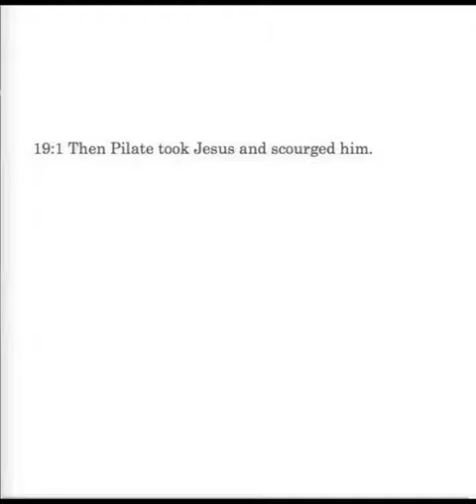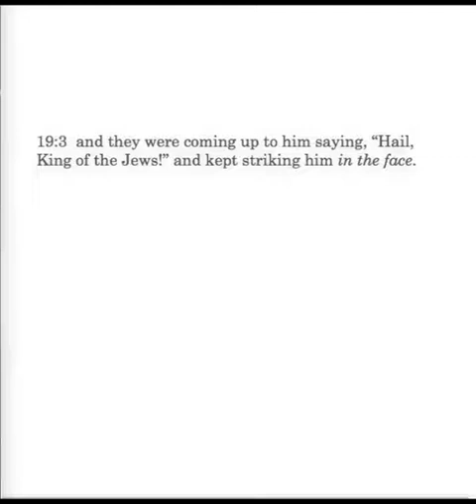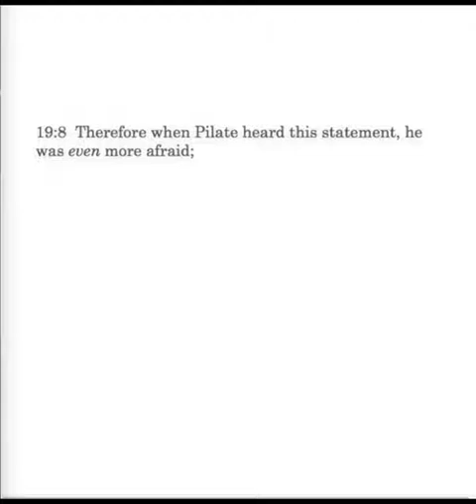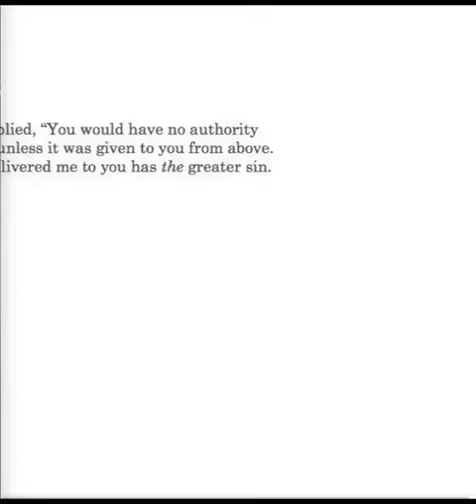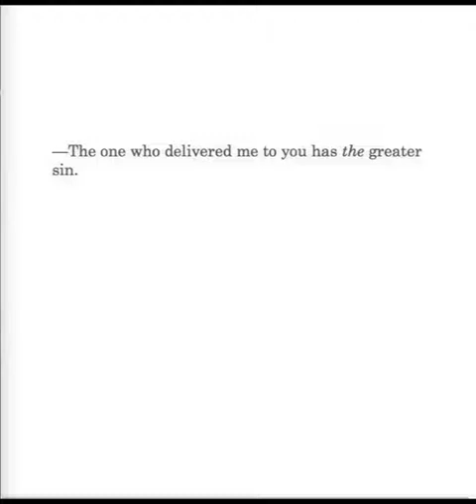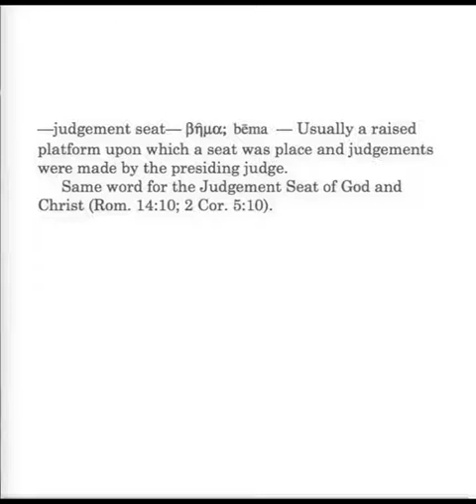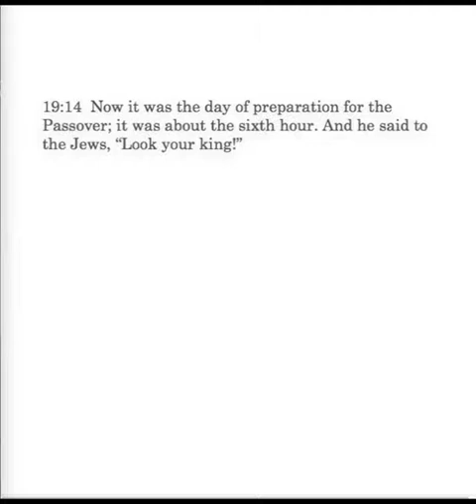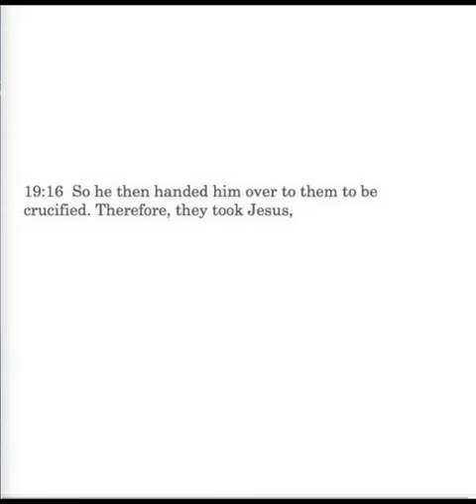John 19:1-16 Lesson 79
John 19:1-16: Jesus scourged; levels of flogging; crown of thorns; Pilate pronounced Jesus not guilty; Jew's claim against Jesus, Lev. 24:16a; Pilate's wife's dream, Matt. 27:19; judgement seat; Pilate's hand-washing, Matt.27:24-26.
Bibleacademyonline.com